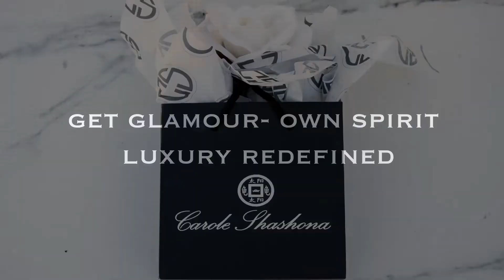WindWater Luxury Redefined is: Uplift Energy!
GrandMaster Shashona- LetsTalkTuesday VidBlog!

Shashona Style
Luxury Redefined online Carole Shashona. Author- Feng Shui Chic by Simon & Schuster